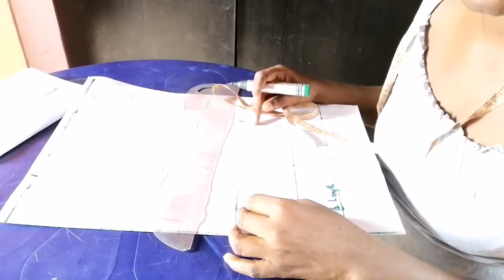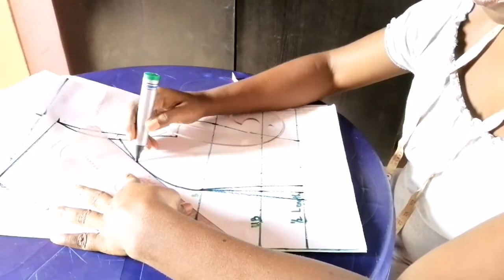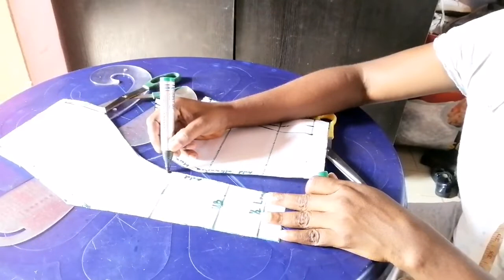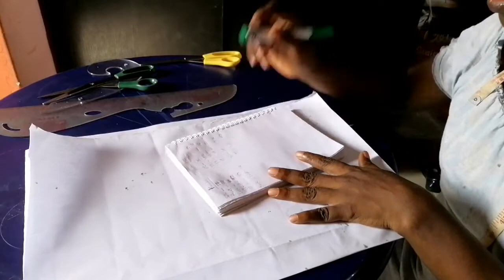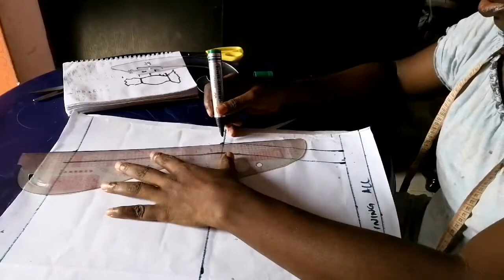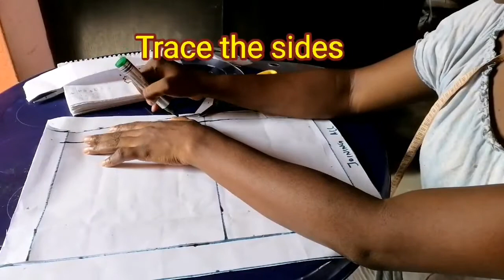How to draft a flare dress from start to finish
How to draft a flare dress